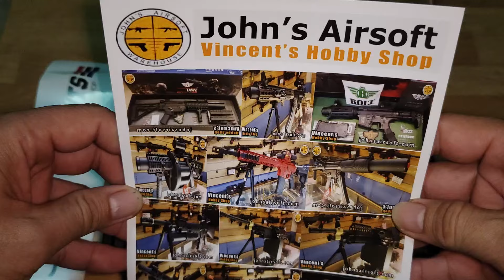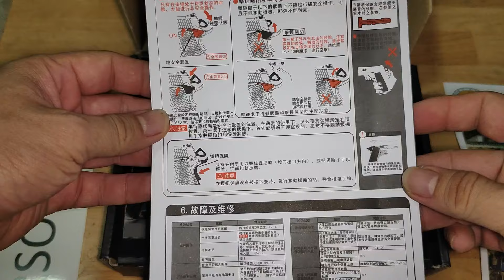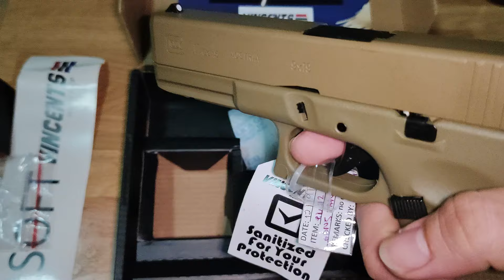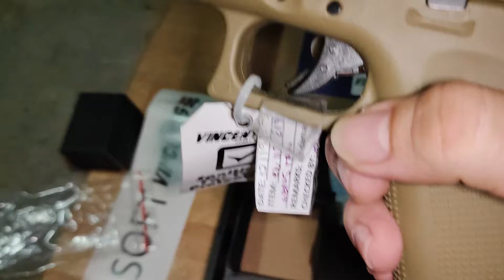Cheap GBB (gas blow back) airsoft by E&C Glock 17 Gen 5